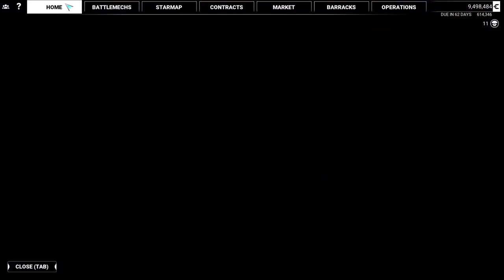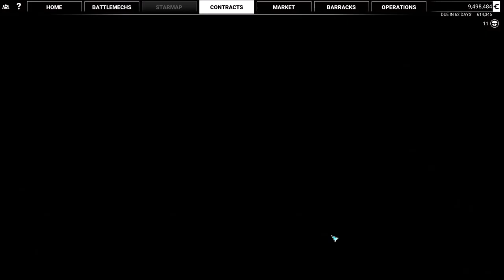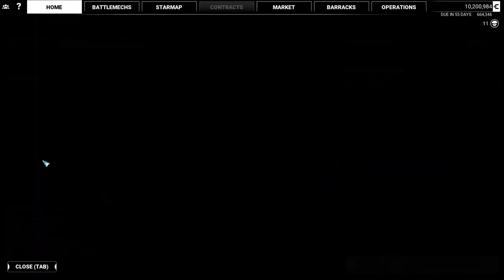Campaign Mission 10 - Lock n Load | 35 | Mechwarrior 5:Mercenaries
Looking forward to making some C-Bills with the group. Facebook and Twitter links are below.

Remember this is a free game so you can play today